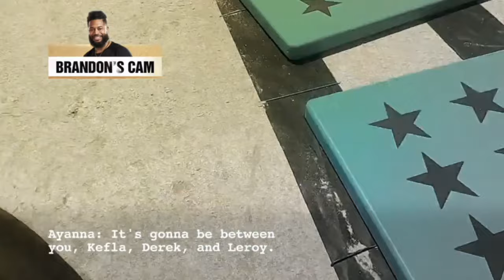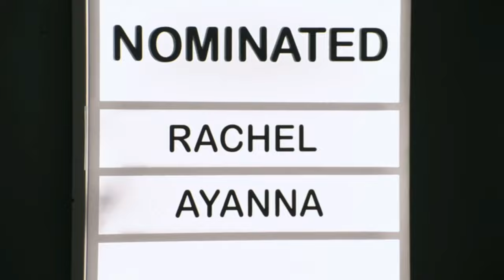The Challenge All Stars 4 Episode 3 "True Colors" Recap & Review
Recapping & Reviewing All Stars 4 Episode 3 "True Colors"